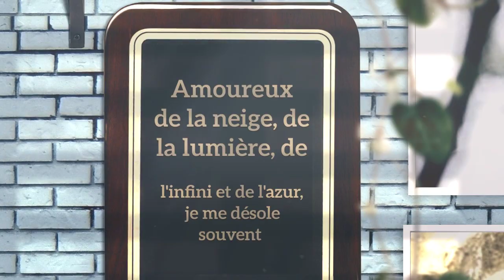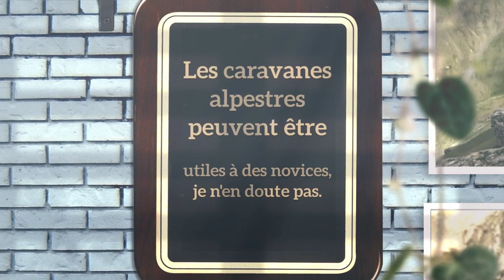Sur une pensée du Comte Henry RUSSELL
Amoureux de la neige, de la lumière, de l’Infini et de l’azur, je me désole souvent à la pensée des foules fébriles et dévoyées qui s’agitent et s’ennuient sous les nuages, dans le fond des vallées, où, pour être heureux, on dépend des ballons, des théâtres, des casinos, des ventriloques et des feux d’artifices. (Henry Russell, Pyrénaïca)